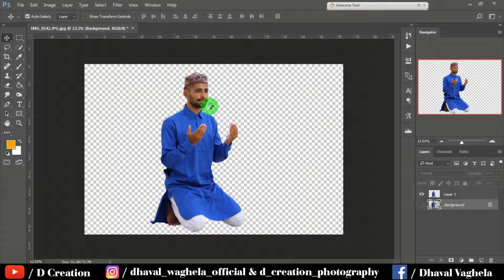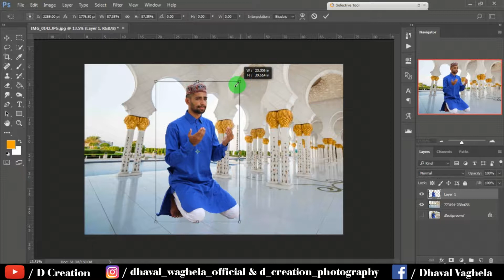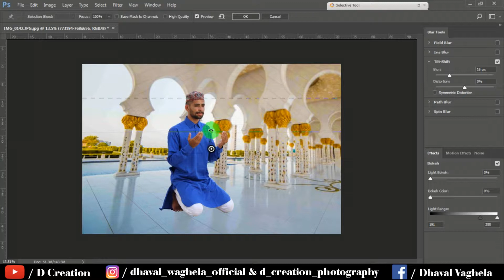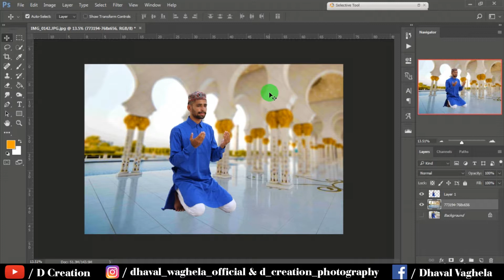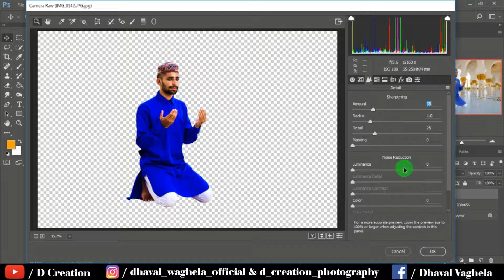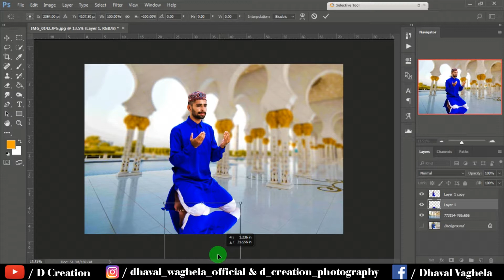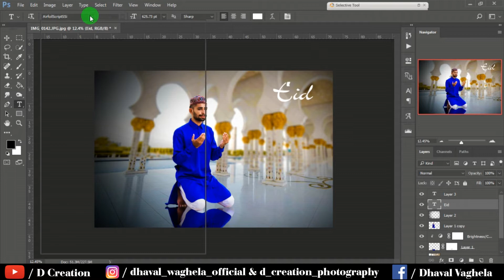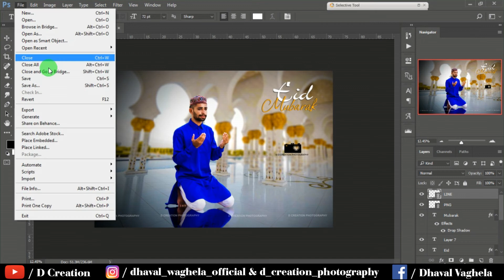Ramdan special photo manipulate | ramdan special photo editing |ramdan special photoshop tutorial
Hey guys welcome everybody I'm Dhaval waghela back with new video